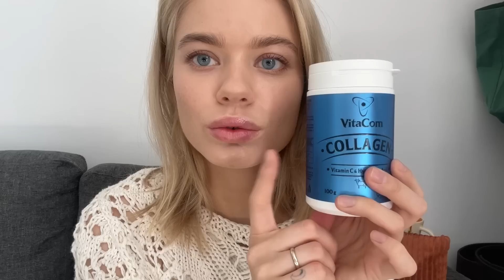семейный влог: приехали родители, жизнь в отеле и свидание без ребенка.🫶🏻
VITACOM🍵

Реклама. ИП Лихонос И.Ю., ИНН: 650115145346,

Мой инст🍦: @ranovstavat